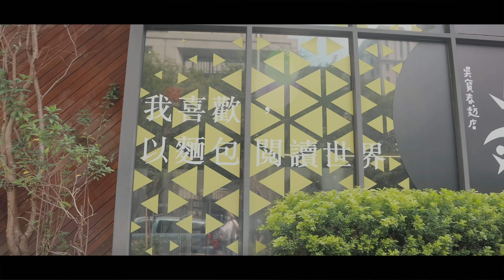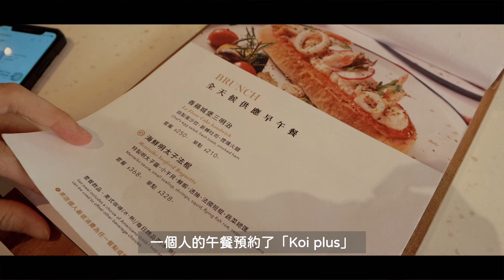【日常】一個人時光都怎麼度過？｜第一次逛蔦屋書店（台中）｜意外的朋友之約 永心鳳茶｜賽日常 2021‘ 0930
一個人的生活並非完全的獨處，
而是更加自在的與自己、朋友、家人、世界交談。

有時候覺得，
其實一個人生活，
反而跟別人見面的時間變得更多。

00:00 intro
00:18 蔦屋書店
01:00 koi plus
01:33 面交甜點 感恩 @阿秀 @珈林
01:48 台中誠品 3F 常買的一間日常選物店
01:58
03:10 Go Home!

▴▴▴▴FAQ▴▴▴▴
‧ 影片相機 Canon M6 Mark ii
‧ 剪輯軟件 Final Cut Pro X